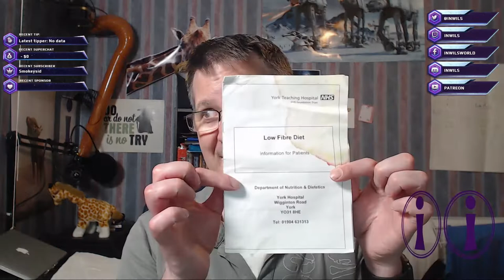Anxiety and Me: Food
**WARNING - DO NOT WATCH THIS IF YOU ARE EATING**
So in this video, I take a dive down and through my digestive system and bowel to see the reaction anxiety has on my digestive system. I also talk about my weird food habits.

🦒Comment: ➡➡ Do you have any food habits?